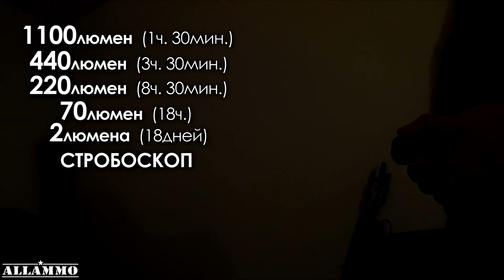Фонарь Armytek Dobermann (доберман) | Магазин ALLAMMO.RU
Тактический фонарь Armytek доберман:
Охотничий интернет-магазин ALLAMMO.RU